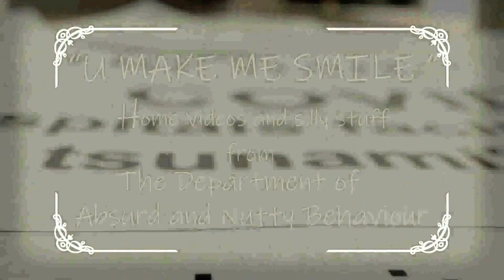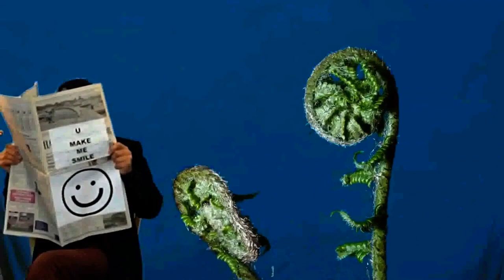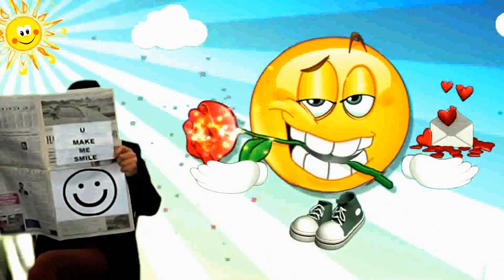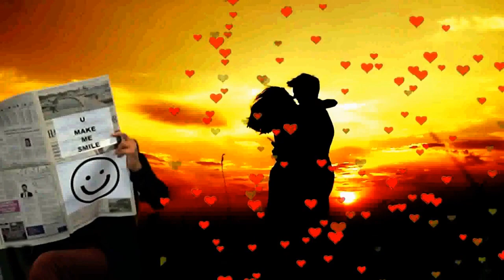THE FOOLE -- "JUST LIKE EMMA" ON 242 RADIO UK